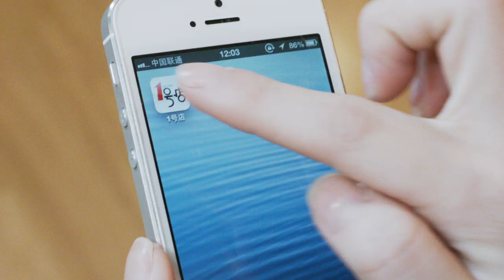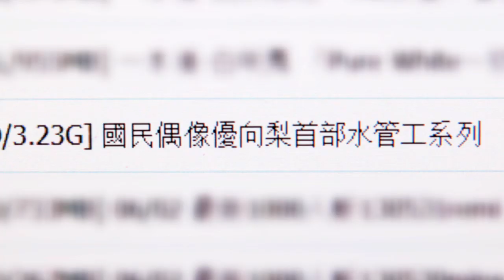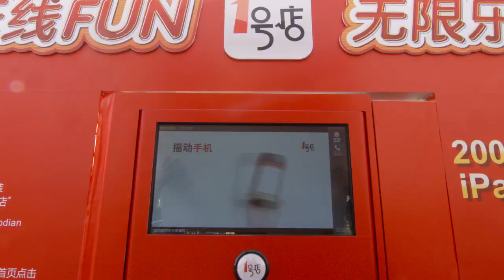胡戈作品集：20130607 水管工系列一 (1号店+一起摇+日文版)